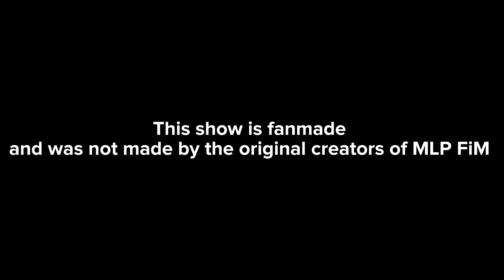The Adventure of the Mane 6 - Fanmade TV Series Trailer (2022)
Coming this September only on YouTube!

*DESCRIPTION*
The Mane 6 are back! And this time, they are stranded on a desert island.  They share friendship of friendly hilarious characters. Join Twilight Sparkle, Rainbow Dash, Pinkie Pie, Applejack, Fluttershy and Rarity on their biggest adventure yet on the island.

Bob the Tomato was voiced by Uberduck.ai

The Mane 6 were voiced by 15.ai

Made by CapCut
Note: No AI voices is harmed during the making of this video.

My Little Pony: Friendship is Magic belongs to Hasbro Studios